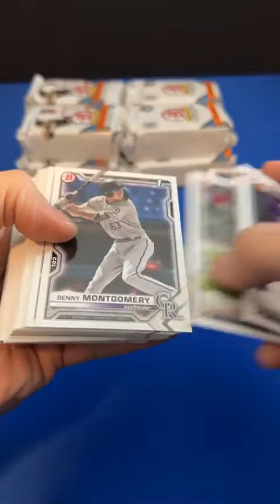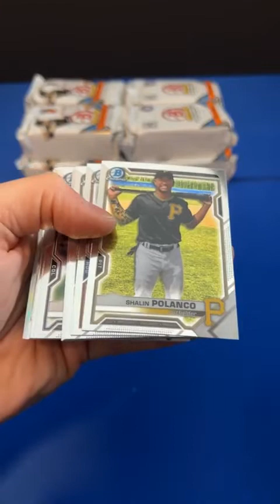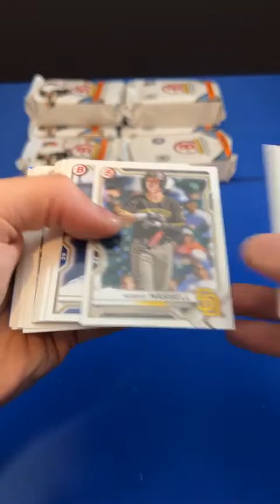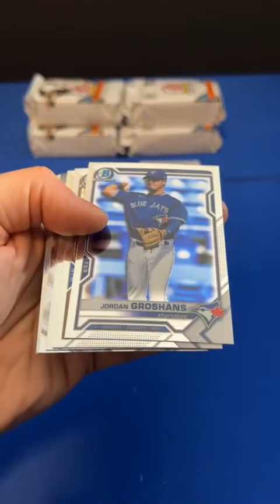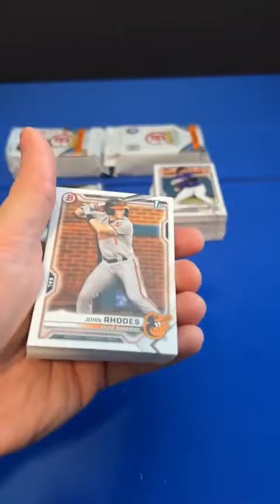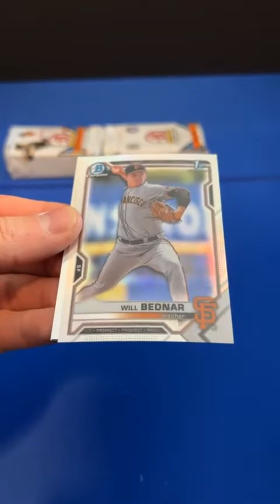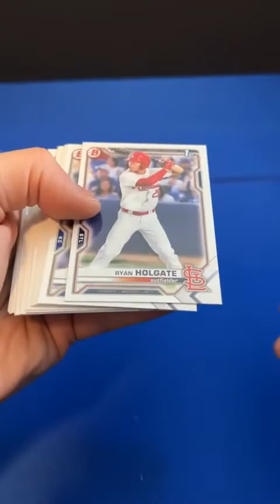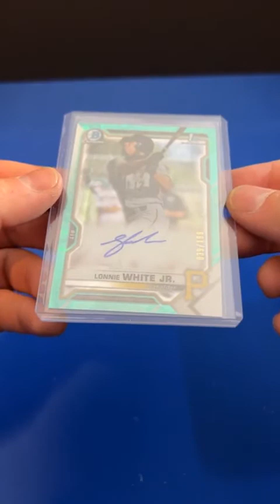2021 BOWMAN DRAFT SUPER JUMBO BREAK #11